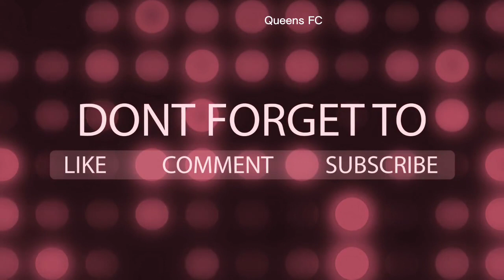Two-piece suit Pant for African American women| Workwear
This video contain women two Suit Pant, Baggy pants with high heel shoes appropriate for casual dress, party dress and many more.

BELOW ARE SOME OF OUR OTHER VIDEOS TO CHECK OUT.

DRESS YOU MIGHT BE INTERESTED IN

Please leave any other style recommendations in the comments area. THANKS

The original owner should receive full credit. we do not take credit for the images , our goal is to promote creative
expression.

Senator wears Female senator, Women's Fashion, Fashionable Fashionistas Fashioned,Suit and pants